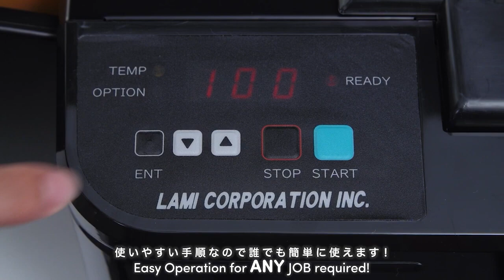Revo Any Full Automatic Laminator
Revo Any Promotion Video